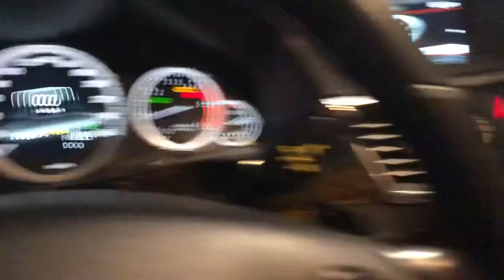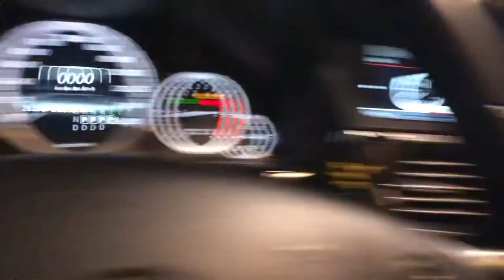Marcedes Benz E Class 2009 - 2015 (Night)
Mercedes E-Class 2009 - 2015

E200 with 4 Cylinder Turbo engine with 2.0-litre 181 hp
E250 equipped with the same engine but 208 hp
E350 equipped with 3.5-litre V6 engine with a power of 302 hp
E400 hybrid equipped with the same engine connected to an electric motor adds 27 hp to become 329 hp
E550 equipped with 5.5-litre V8 engine with 402 hp